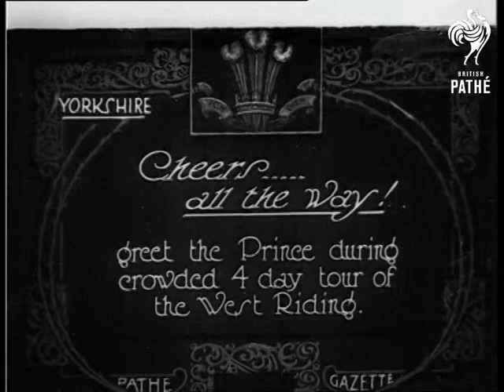Cheers All The Way (1926)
Full title reads: "CHEERS - ALL THE WAY.  Greet the Prince during crowded 4 day tour of the West Riding".

West Yorkshire.

Panning shot of packed grand stand in sports stadium.  A conductor stands on top of tall podium facing the stands; he waves his baton as the crowd sing.  M/S of Prince Edward, Prince of Wales, coming out of tunnel to face crowds in stand.  He is accompanied by mayor and other dignitaries.  Tilt up to show singing masses.  Various M/Ss of Prince and dignitaries walking around stadium - crowd waves flags and cheer.

M/S of crowd of cheering factory girls in white caps.  M/S of Prince and dignitaries walking through crowd of cheering factory workers (men and women).

Note: for longer story about same visit with more C/Us of Prince see record for PRINCE OF WALES in G 1337.
 FILM ID:644.12